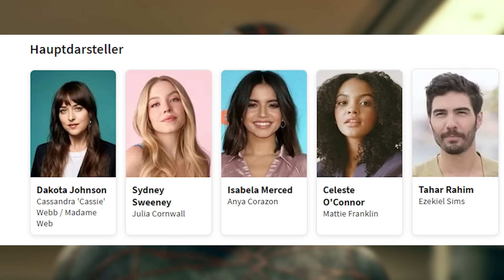Die GRÖSSTE Bedrohung fürs Spiderverse in Madame Web | Theorie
Führt Madame Web die wahre Gefahr fürs Spiderverse ein?

Mit dem kommenden Film "Madame Web" taucht das Sony Spider-Man Universum voll und ganz in das Spider-Verse ein, das durch "Into the Spiderverse" auf- und mit "Across the Spiderverse" ausgebaut wurde. Der vermeintlich böse Spider-Man aus dem ersten Trailer stellt sich ja als Ezekiel Sims heraus, der vor allem in den Comics eine Verbindung zu einer Gruppe namens "The Inheritors" hat. Im großen Spiderverse könnte diese Gruppe noch enorm wichtig werden und gefährlicher sein als die auch geplanten Sinister Six. Was sich hinter der Theorie verbirgt, verrate ich euch in diesem Video.